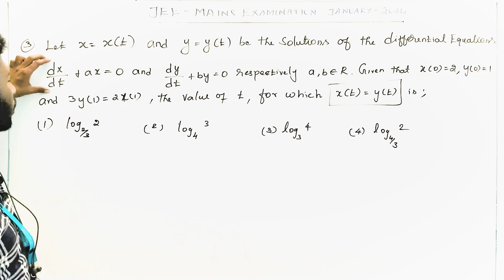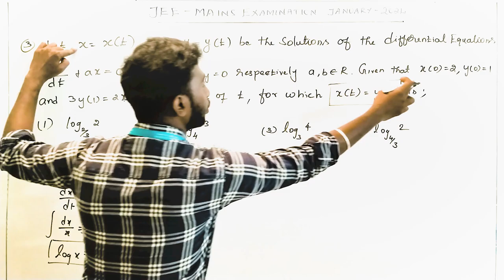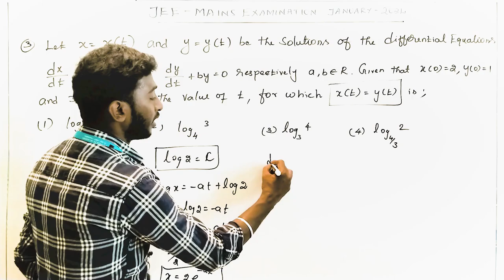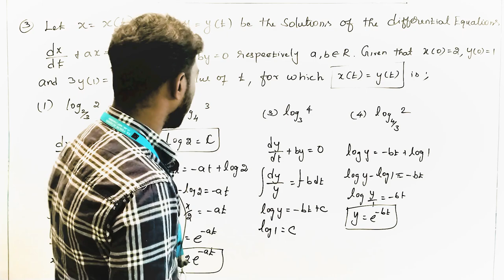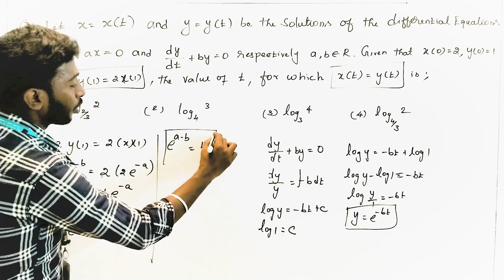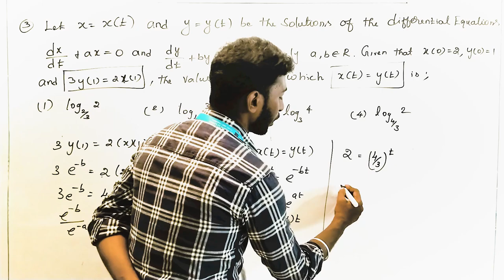jeemains 2024 Feb maths Question with Explantion | Answer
Relation 🔗
A relation is just a connection between two sets of things.

Set A: {1, 2, 3}
Set B: {a, b, c}
Relation = ⬇️

(1, a) 🔗
(2, b) 🔗
(3, c) 🔗
This shows how elements from set A are related to elements from set B.

2. Function 🔢 ➡️ 💡
A function is a special kind of relation where every element from the first set (domain) connects to exactly one element in the second set (codomain).

Function =
1 ➡️ a ✅
2 ➡️ b ✅
3 ➡️ c ✅

No element from A points to more than one element in B.

3. Differentiation 📈 ➖
Differentiation finds the rate of change of a function, basically how fast the function is changing at any point. It’s like finding the slope of the curve!

Example:
Function: f(x) = x²

The slope (rate of change) at any point is given by:
f'(x) = 2x.
This means, for every x value, the slope (rate of change) will be twice that value.
If x = 3 ➡️ Slope = 2(3) = 6 📉